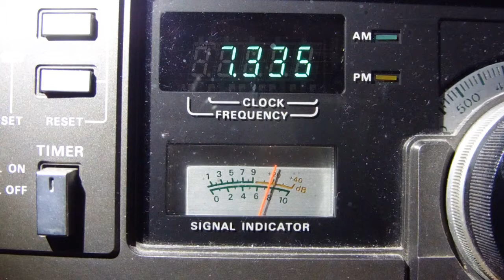Radio Marti, 2018 March 30, 04:00 UTC, 7335 kHz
2018 March 30, 04:00 UTC, 7335 kHz
Radio Marti
strong signal S9+- R4 severe Fading and noise.
Via the 250kW Transmitter from Greenville / USA
in spanish language